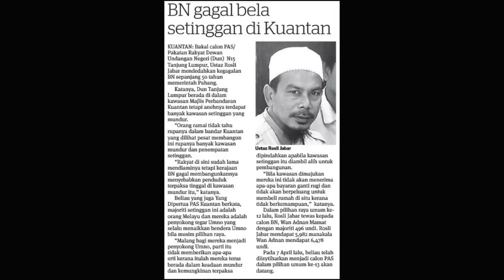Update PRU13:Miskin tegar di bandar,UMNO tabur janji & tidak layak perkasa pondok di Kelantan.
Miskin tegar di bandar, UMNO datang tabur janji & UMNO tidak layak perkasa pondok di Kelantan.